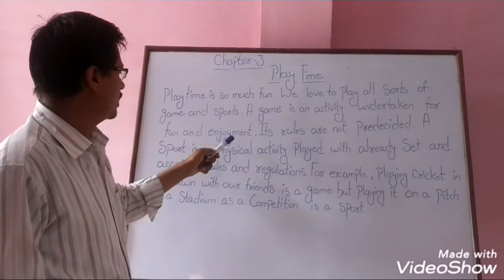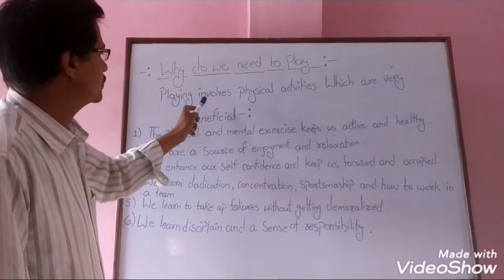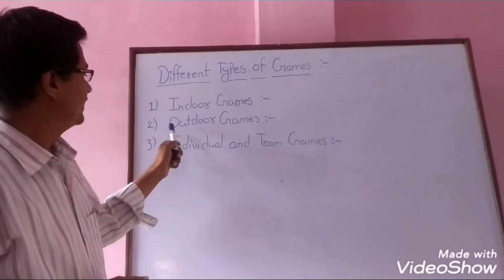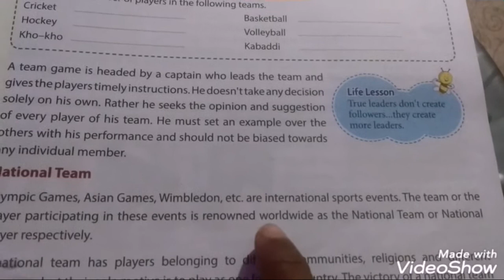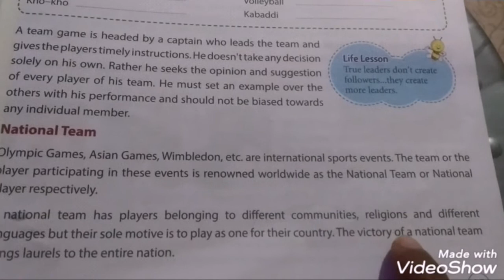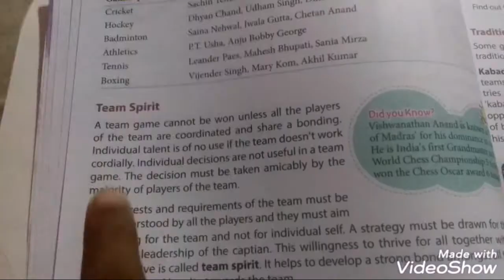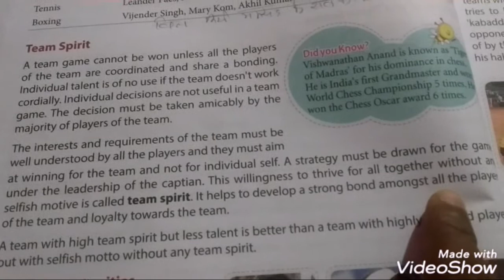Class 5 Evs/lesson 3 Play Time/part 1